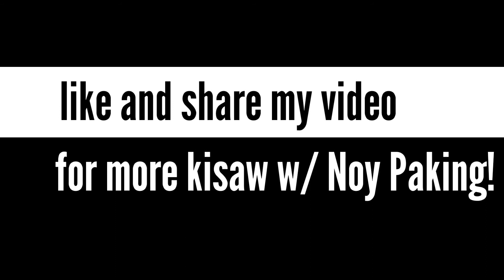Haaay trafik (maanad ra ta)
Forever na ang trafik sa world